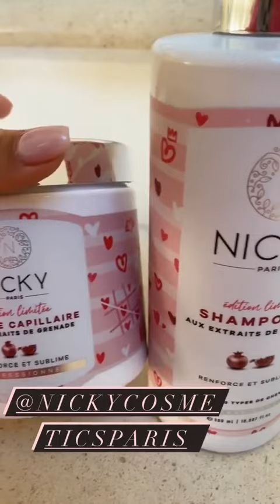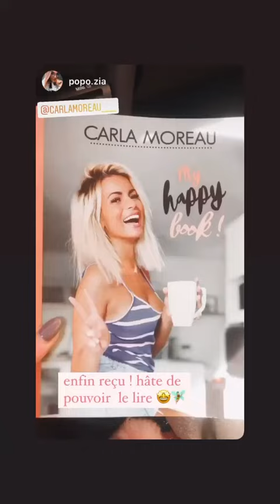CARLA MOREAU - 10 Février 2021